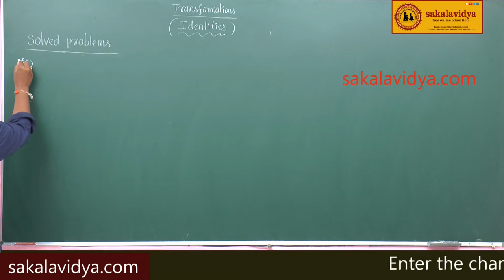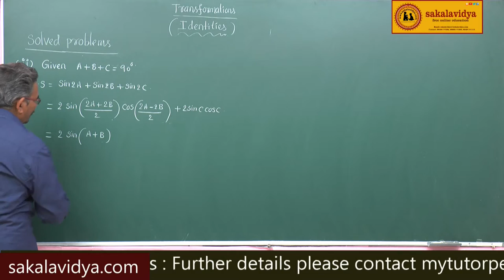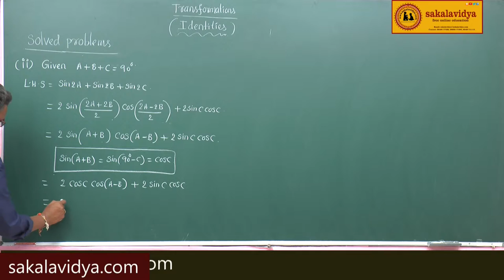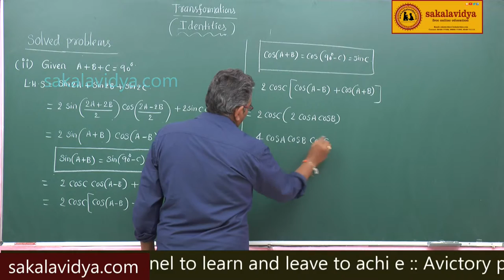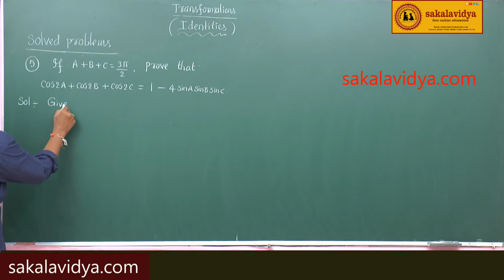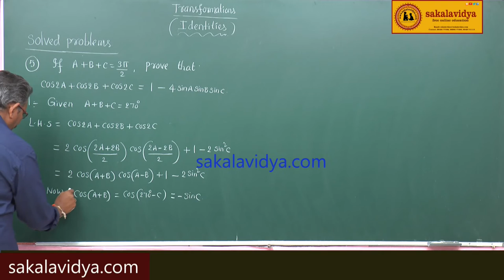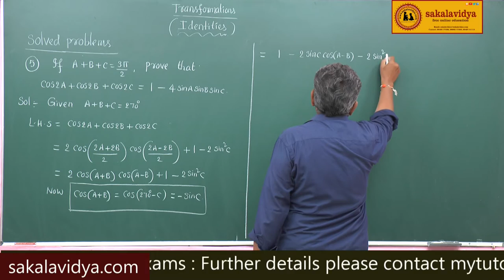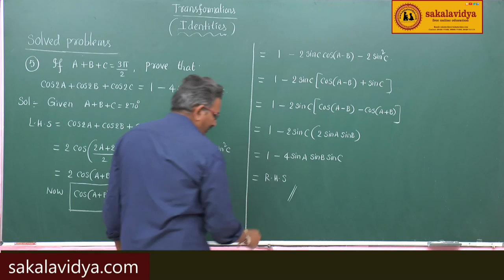IDENTITIES PART 6